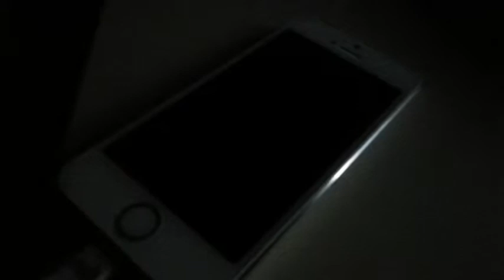Go - Jazz Weiss Dos Santos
Year 13 Music Video project Video by Jazz Weiss Dos Santos, Original music by Gisborne Girls High School Band "The Oxymorons"